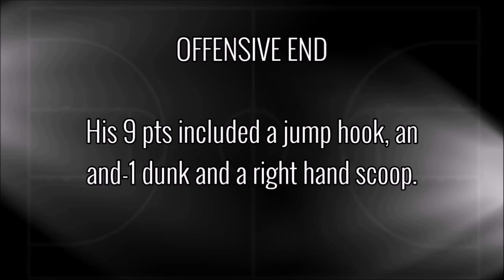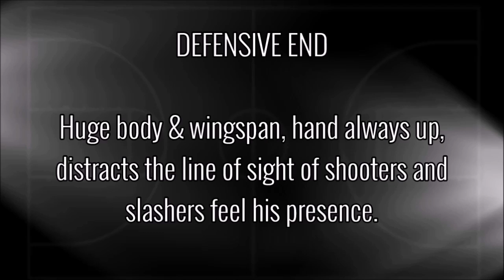Georgios Diamantakos scouting report 2014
Georgios Diamantakos video scouting report 2014

Born: 1995
Height: 7'1''
Weight: 269 lbs
Wingspan: 7'3''
Position: Center
Team: Panathinaikos BC
Basketball agent: Aris Lychnaras